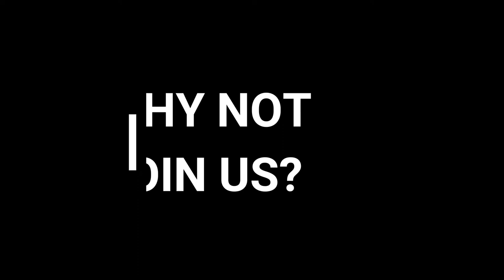Britzone - From Britzone To The World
How does education affect your life? People said education is one of the most important thing to have in life. The fact that everyone dreams of becoming well-educated personality, tells us how exactly education is really important.

Malcolm X, an African-American human right activist, once said education is the passport to the future, for tomorrow belongs to those who prepare for it today.

It also remains us, every people all over the world are fighting for their education no matter what. So, what’s next? That’s the question that begins all our exploring.

Join us, and seek the new fun way of learning and exploring the world by using English. It’s not only how to deal with English itself, but also how to prepare ourselves for the future that begins today.

Dare yourself to speak up!!

Join us at Britzone English Club for free!

Britzone is supported by Atmago.

AtmaGo is a free website and Android app that you can use to report problems, share solutions, find jobs, buy and sell goods with people you trust, and post news about your community. AtmaGo is built on the idea that when neighbors help neighbors we can make our community better from the ground up.